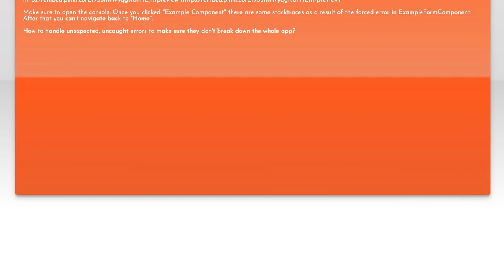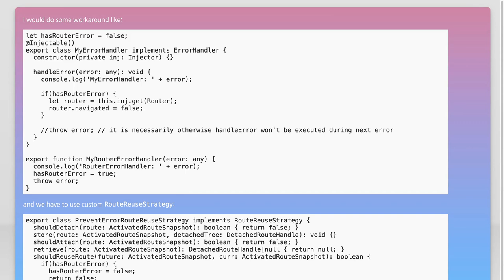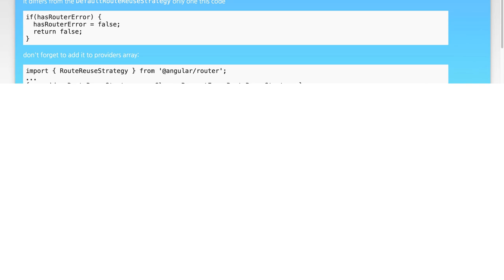Angular 4 + zonejs: routing stops working after uncaught error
javascript: Angular 4 + zonejs: routing stops working after uncaught error

Related to: javascript, angular, error-handling, navigation